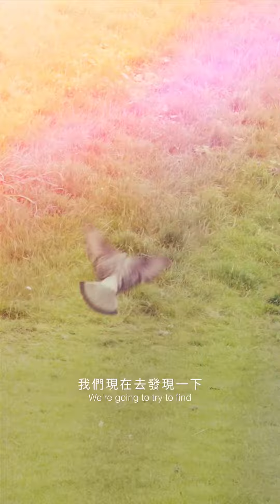蘇格蘭的週末野餐C位【一口秒現蘇格蘭🥃 EP20】whisky